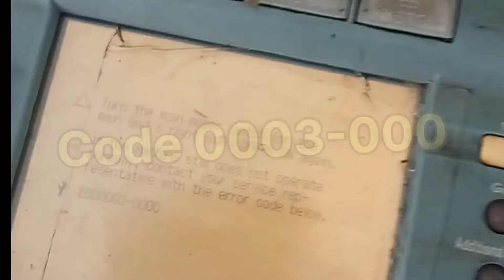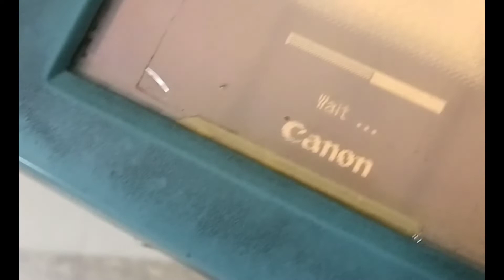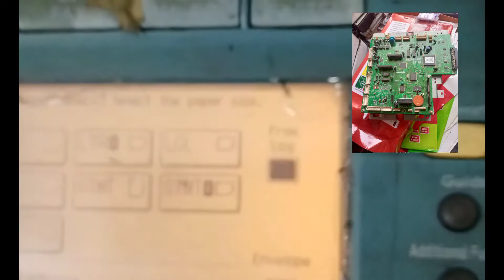☺️Canon E000003-0000 Solutions| Canon IR 3300 error code E000| E000-001| E000-002| E000-003 E000-004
Canon E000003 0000 Solutions,Canon IR 3300 error code E000 E000-001 E000-002 E000-003 E000-004 E000-005,canon ir3300 error code e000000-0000 problem solutions,CANON ERRORCODE E003 | E003 | Error Code E003 | E000-003 ,canon IR 3300 xerox machine repair/error code E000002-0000/Error codes/e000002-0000,E-003 Error Remove in Canon IR3300 [Hindi]ir3300/2200canon 3300code 003canon ir 3300/200 code 3canon ir3300 full videocanon ir 3300 scannercanon xerox machinecanon 3300 scannerbest xerox machine for businesshow to remove scanner sound canon ir 3300/2200canon ir 3300 machine scanner unit
xerox machine price in india